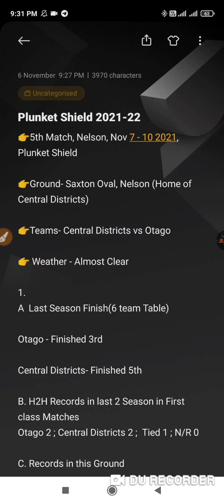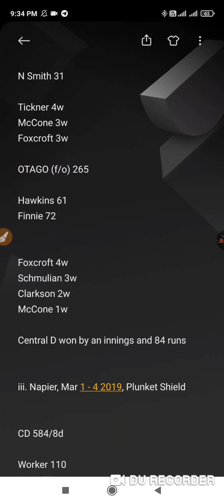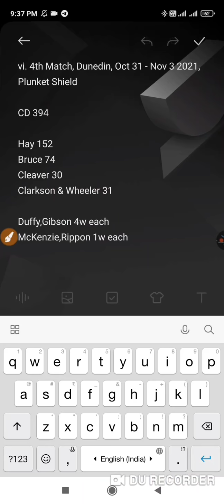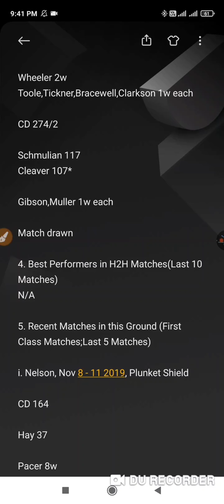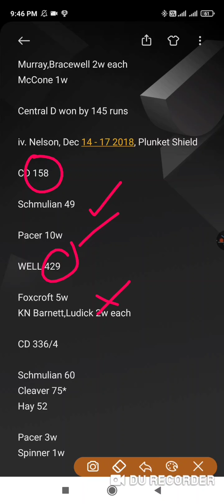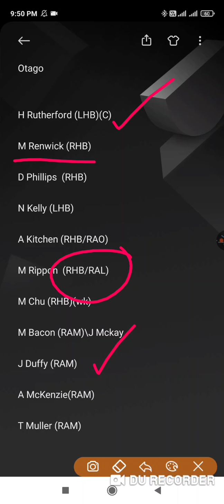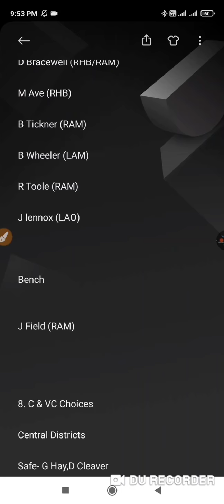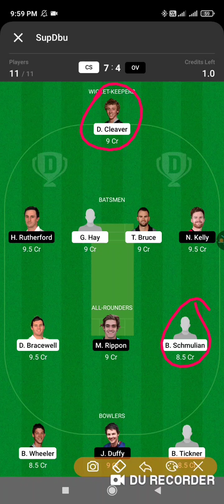CS vs OV Dream11, CS vs OV Dream11 Team, CS vs OV Dream11 Prediction, CS vs OV Plunket shield 2021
or Directly v Search  ( @teams4win ) on telegram

1. This analysis is based on my

2. Dream11 takes great care to comply with all central and state legislation in India to ensure that  users are fully protected. Every contest on  platform is carefully designed to comply with applicable statutes and regulations in India.